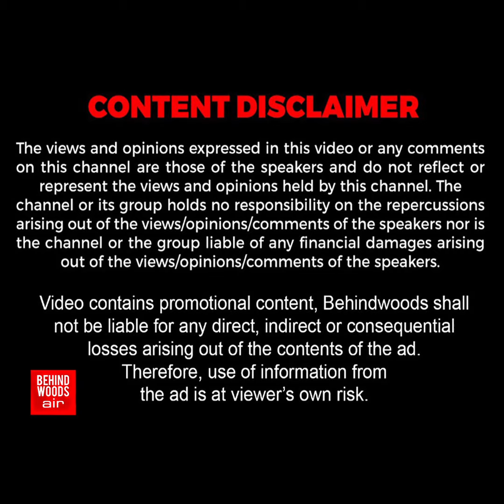'மரண விளிம்பில் போராடிய சிறுவர்கள்' கடவுள் ரூபத்தில் காப்பாற்றிய Real Heroes! திக் திக் நிமிடங்கள்